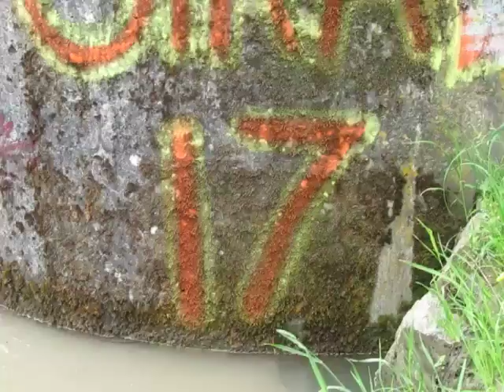2017 Freshet on The Fraser River at the Agassiz Rosedale Bridge